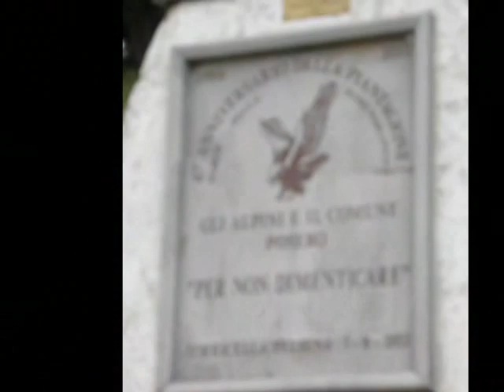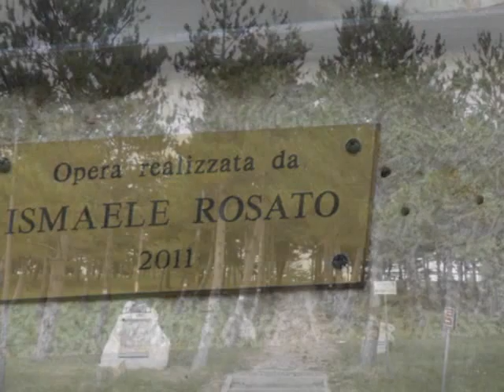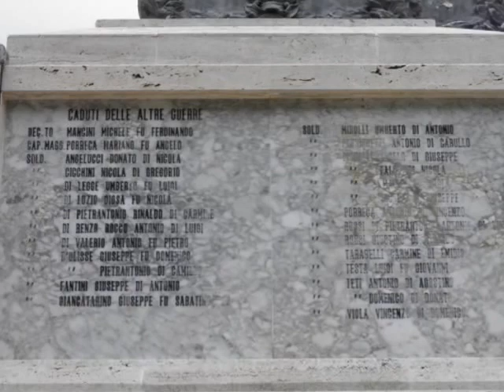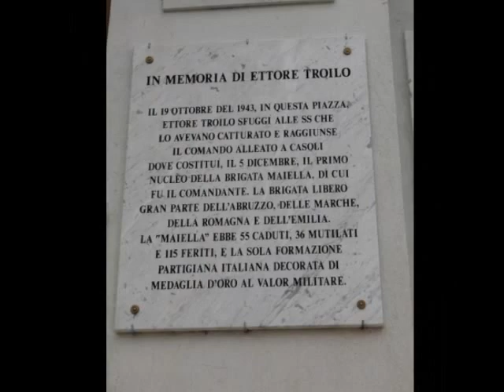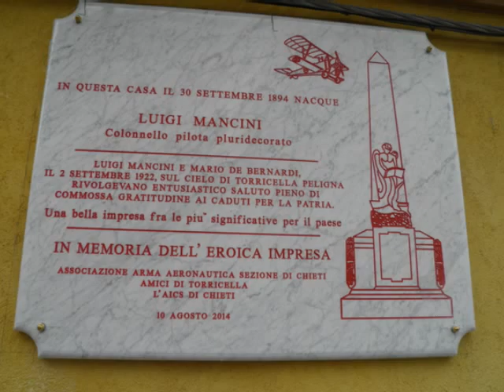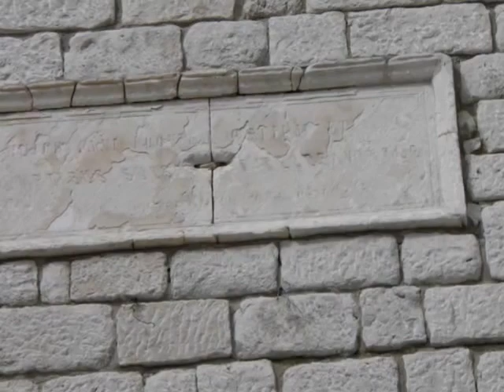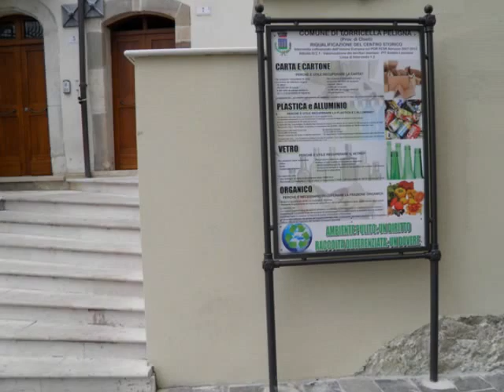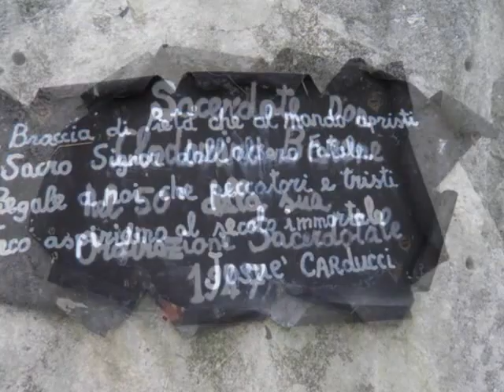Torricella Peligna (Chieti) 2014